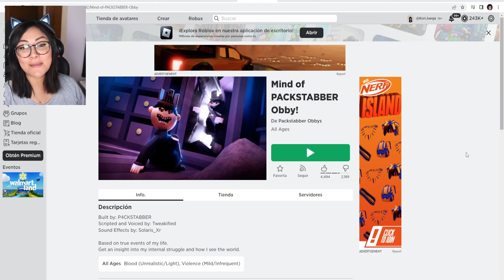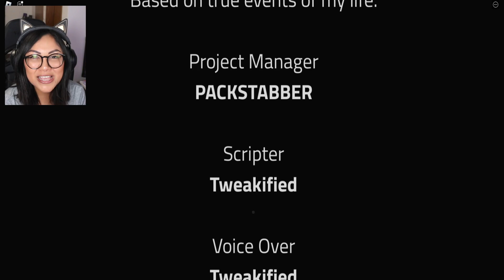MI HERMANO ESTA LOCO | Kori Roblox